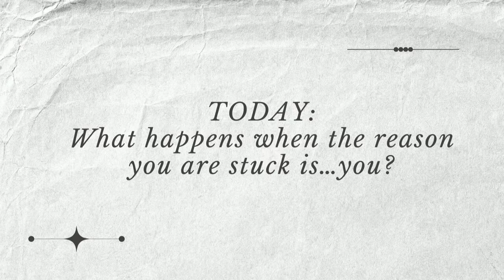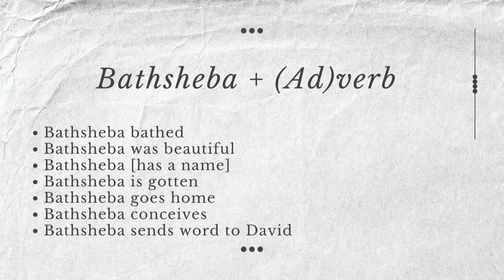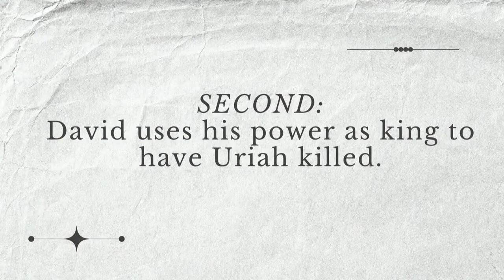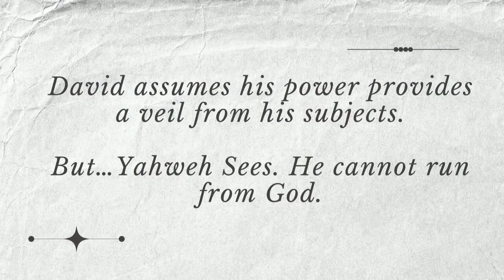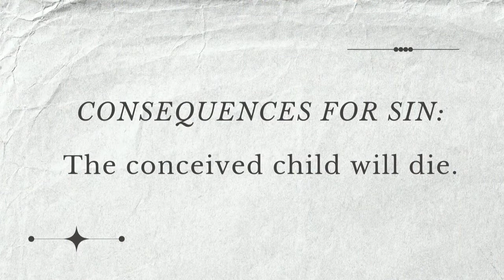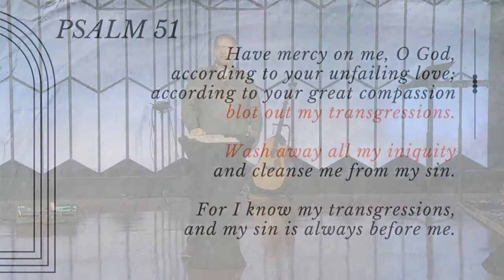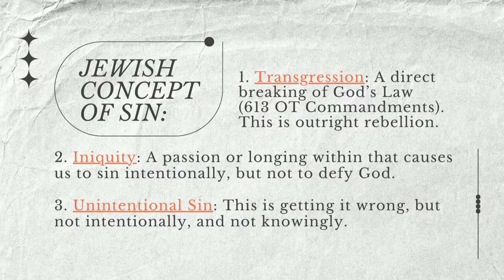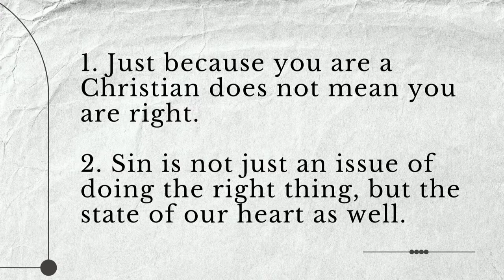Unstuck: Week 3 (9.25.22)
Have you ever felt stuck before? Unsure of what to do, how to fix it, how to feel better? Are you stuck now? Caught between hopes, dreams, plans, and reality? Over the next few weeks we are going to talk about the ways in which God offers help to those who need help or direction.